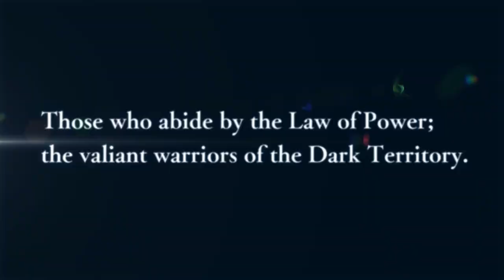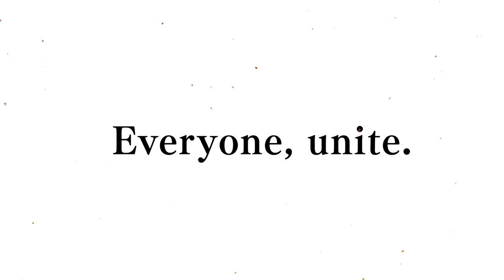SWORD ART ONLINE Last Recollection - Playable Characters Trailer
Everyone, unite! Meet the playable characters and their voice actors in SWORD ART ONLINE Last Recollection — coming to you soon on 5 October on PS5, PS4, XSX and X1, and on 6 October on STEAM®.